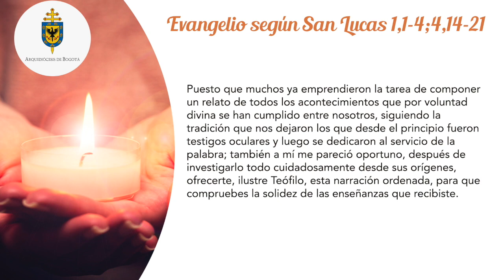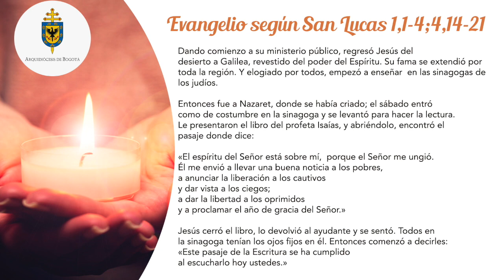La voz del pastor 27 de enero de 2018